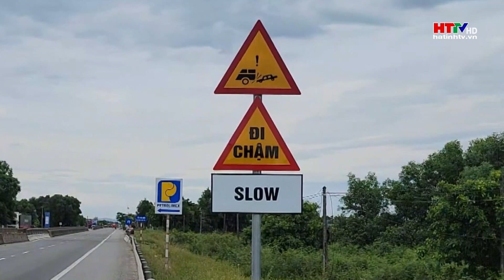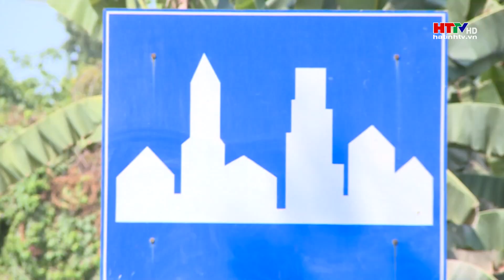Vì sao tai nạn giao thông xảy ra liên tiếp? | Hà Tĩnh TV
Từ đầu năm 2024 cho đến hết tháng 5, số vụ tai nạn giao thông trên địa bàn Hà Tĩnh tăng 36%, số người bị thương tăng 70% và số người tử vong tăng 5%. Thống kê này là chưa bao gồm các vụ tai nạn xảy ra liên tiếp trong nửa đầu tháng 6. Phía sau những con số ám ảnh đó cho thấy điều gì?